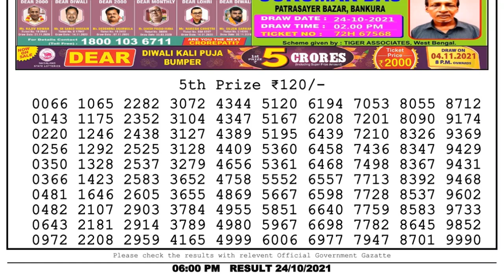Nagaland State Lottery 06:00 PM 24/10/2021 Lottery Sambad Result